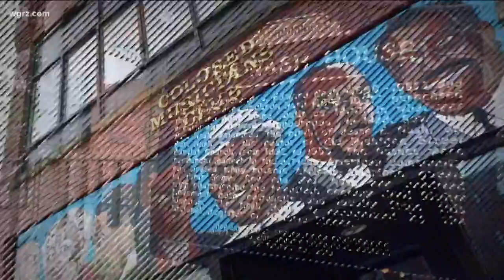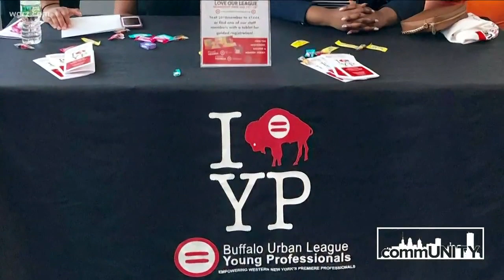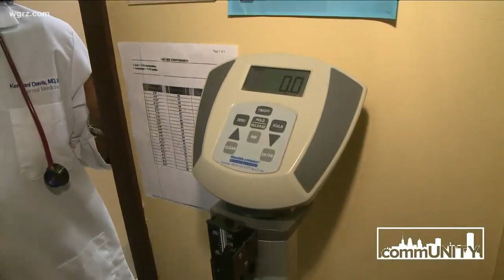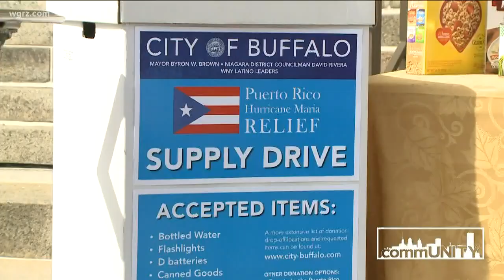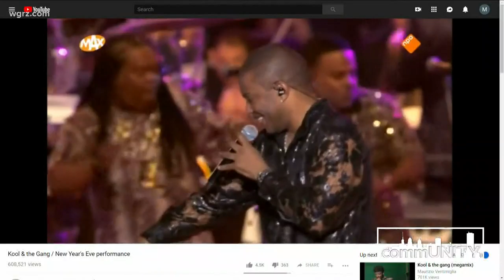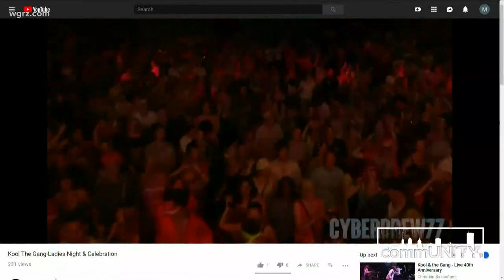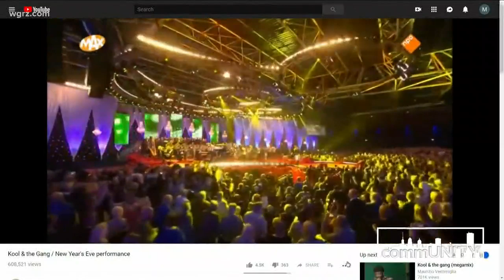commUNITY episode 10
For nearly a year, commUNITY has shared stories of people, places, and issues that matter to you. 2 On Your Side's Claudine Ewing and Pete Gallivan take a look back at some of their favorite stories.